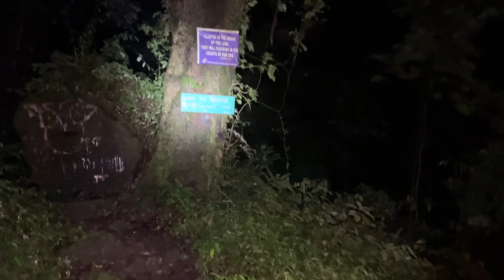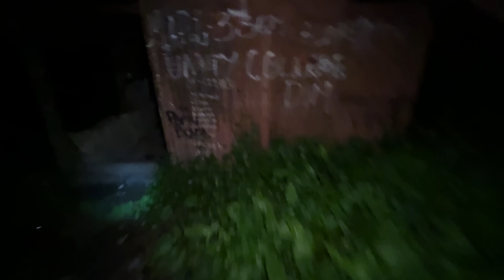WE LOST IN JUNGLE of NAGALAND, North East India Travel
In this video, I have shared my experience of traveling to our beautiful state of Nagaland in North East India. I had amazing experiences in Nagaland & now I'm going to share these experiences in the form vlogs. I hope you will enjoy these vlogs of my Nagaland. Nagaland is also called “ The Land of Last Head Hunters”
The Dzüko Valley is a valley located at the borders of the states of Nagaland and Manipur in Northeast India. This valley is well known for its natural environment, seasonal flowers and flora & fauna.
It is situated at an altitude of 2452 m above sea level. The valley is famous for its wide range of flowers in every season but the most famous one is the Dzüko Lily and it is found only in this valley

Nagaland  is a landlocked state in the northeastern region of India. It is bordered by the Indian states of Arunachal Pradesh to the north, Assam to the west, Manipur to the south and the Sagaing Region of Myanmar to the east. Its capital city is Kohima and its largest city is Dimapur.
Nagaland became the 16th state of India on 1 December 1963. It is home to a rich variety of natural, cultural and environmental resources.

128 GB

128 GB Fast Card

Large Storage:-
5 Tb HDD
2 TB HDD
500 GB SSD

Other Accessories